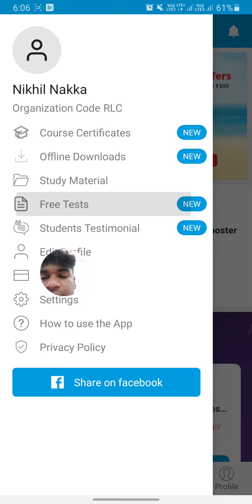TSSPDCL AE Open Test - 1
Assistant Engineer Electrical Open Test 1